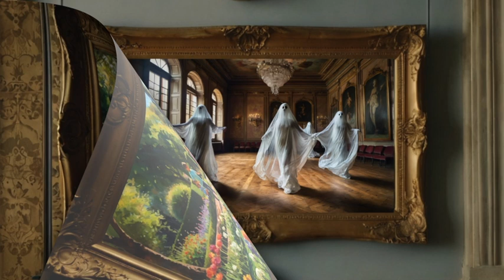Promenade à Sanssouci, Ernesto Felice, Divertimento for Alto Recorder, Flute and Harpsichord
Promenade à Sanssouci, Ernesto Felice, Divertimento for Alto Recorder, Flute and Harpsichord, in three movements: Jeux dans les jardins, Temps de fantômes, Souvenir de jeunesse. Info and scores